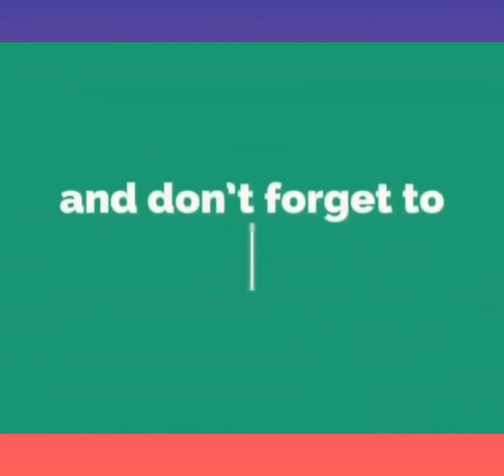প্রেমিকা হওয়া অনেক কঠিন কাজ , সবাই প্রেমিকা হতে পারে না 💗 💗